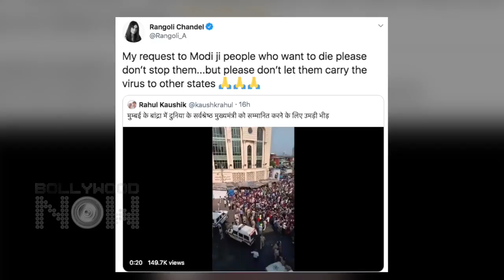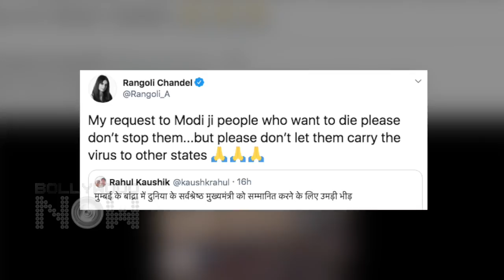Rangoli Chandel SHOCKING Statement On People Gathered At Bandra Station Because Of Lockdown News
After PM Narendra Modi announced extension of the covid 19 lockdown till May 3, a large number of migrant workers who earn daily wages came out on road in Bandra. Kangana Ranaut's sister Rangoli Chandel had a shocking take on the incident. Watch the video to know more.